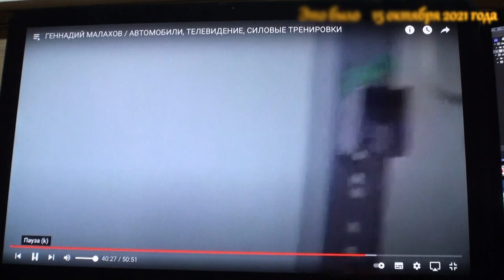ЖИМ ЛЕЖА. ПРОДЖЕКТ на полгода №7. Малахов.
Всем любителям СИЛОВЫХ видов спорта привет! Начинаю на 68-м году новый проект … сколько я пожму лежа, через полгода тренировок, по собственной программе тренировок!
Был большой перерыв … целый месяц!!! Тренинг №7 … решил сделать прикидку. Напомнил о неудачном жиме 90 кил. И сегодня вновь, те же самые 90, но теперь я их пожал. Пишите свои заметки. Да пребудет со мной СИЛА!

Зайдите в плейлисты канала, и посмотрите интересующую тему. Здесь много интересного и полезного. Буквально на любой вкус – главное сделать укус и почувствовать … вкус. А почувствовав вкус, сделать … новый укус. 3000 видео на все случаи жизни!!!